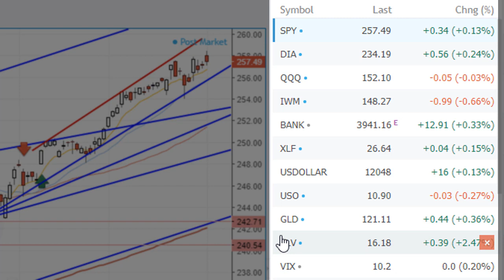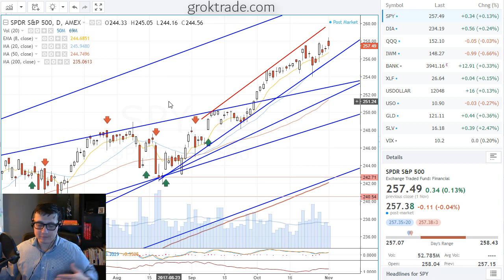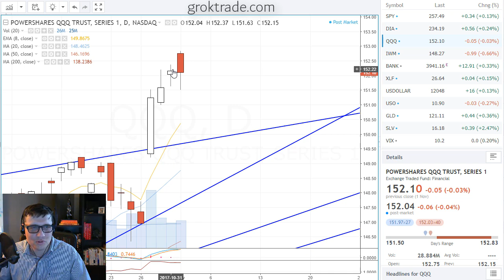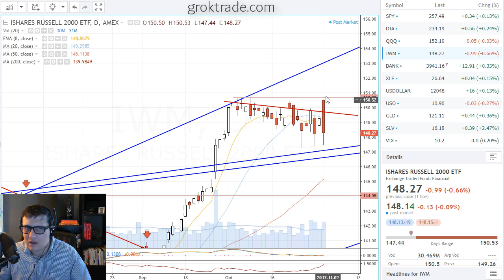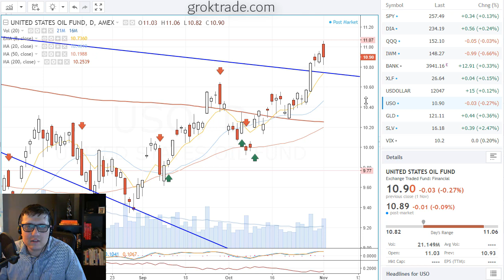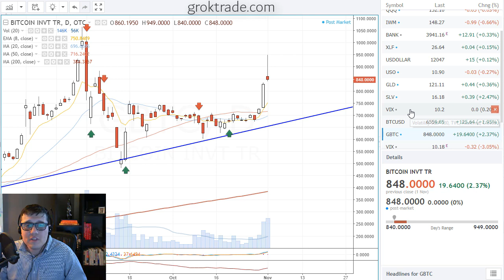Small Caps Big Loser and Silver Rallies 11-1-17